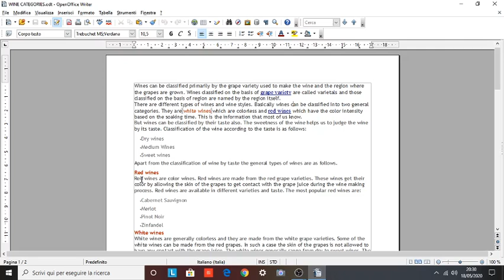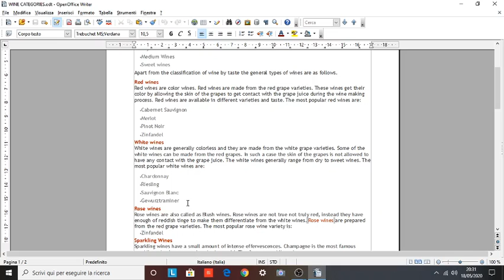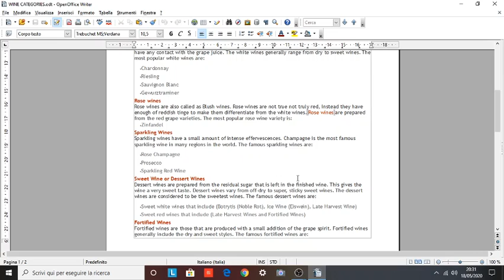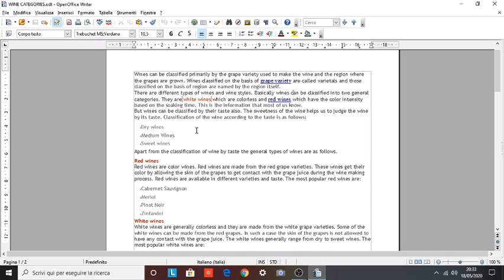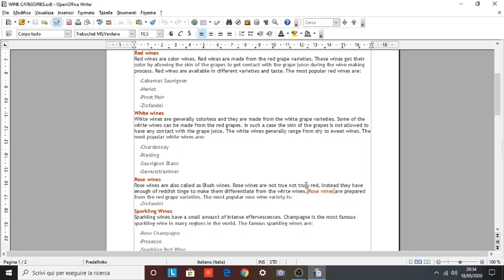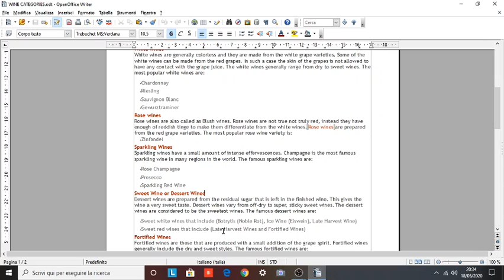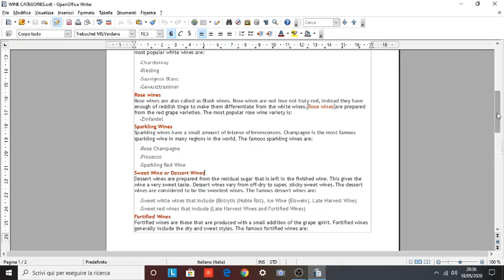INGLESE V ALBERGHIERO 20/05/20 ORE 09:00 LEZIONE SU WINE CATEGORIES